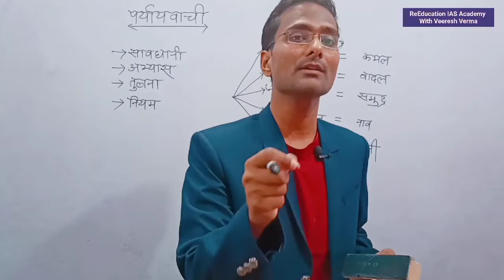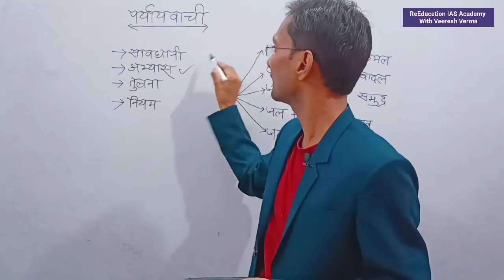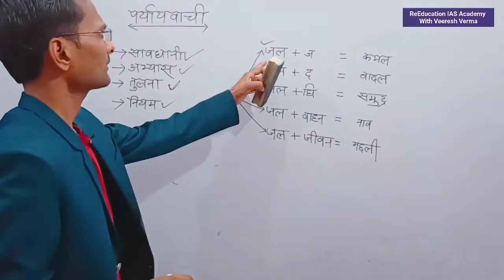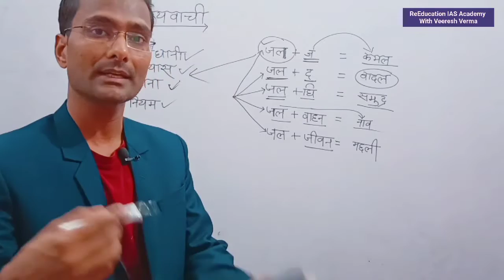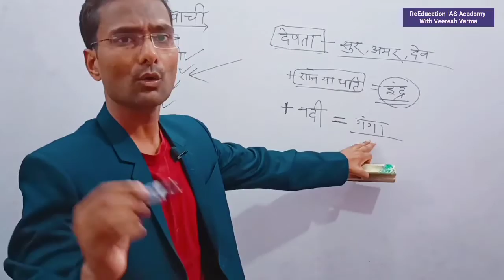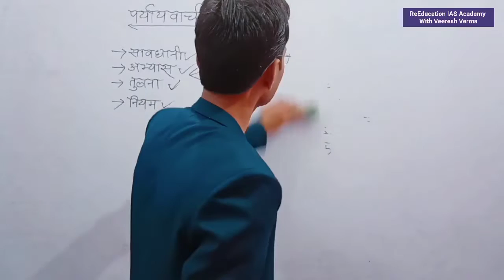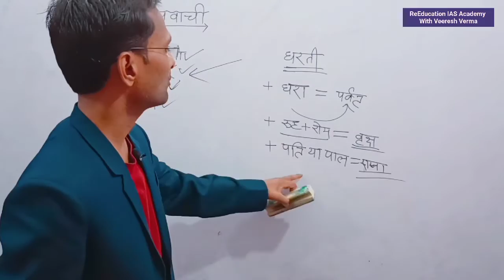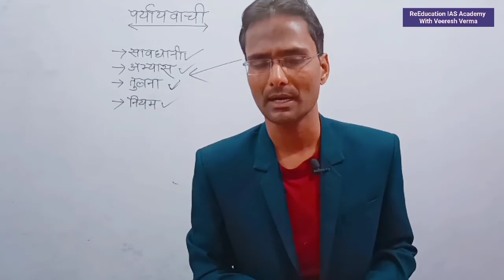पर्यायवाची/RO ARO Hindi/ विशेषांक हिंदी सतर्कता नियम ट्रिक by Veeresh Verma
About The Video:- ReEducation IAS Academy Channel के माध्यम से प्रस्तुत इस वीडियो पर्यायवाची/RO ARO Hindi/ विशेषांक हिंदी सतर्कता नियम ट्रिक by Veeresh Verma